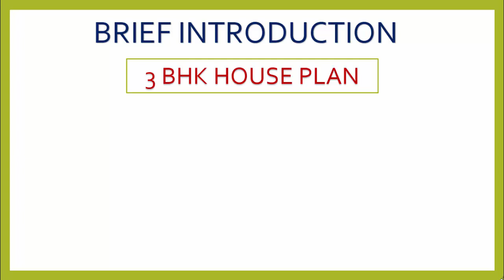36x50 फुट 3BHK हाउस प्लान Car Parking II BIG SIZE HALL II PROPER VENTILATION II MODERN House Plan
Hello Dosto,

आज इस वीडियो में मै आपसे बात करूँगा 36'x50'  फुट के बेहतरीन हाउस प्लान के बारे में अच्छे से समझने के लिए वीडियो को अंत तक देखें